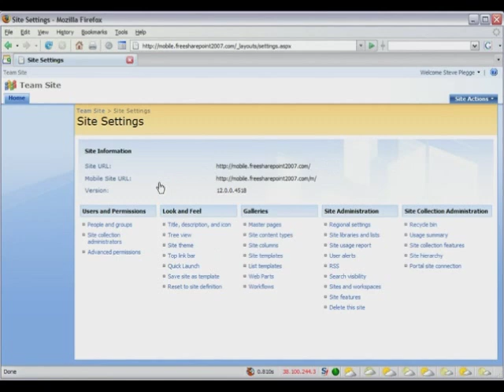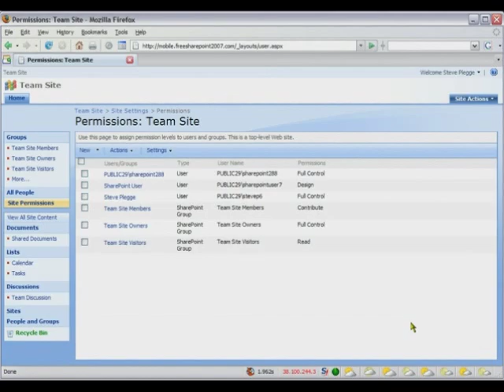SharePoint 2007 Tutorial - How To Add a SharePoint User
- In this video, the SharePoint Hosting experts at Fpweb.net show you how to add a user to SharePoint 2007. Fpweb.net provides SharePoint tutorials and expertise for professional Microsoft SharePoint hosting.

Learn how to add a new user in SharePoint 2007, instructions:

1. In the far right corner, click Site Actions.
2. From the drop down menu, select Site Settings.
3. On the next page, under Users and Permissions, select People and groups.
4. Now, click the New button, then select Add Users from the drop down menu.
5. The Add Users page will now appear. Enter user names, group names or email addresses separated by semicolons.
6. Next, select Give users permission directly under Give Permission.
7. Now, select the level of permissions you want the user to have.
8. Scroll down and click OK on the bottom right.
9. On the Team Site Permissions page, you will see the newly added users.